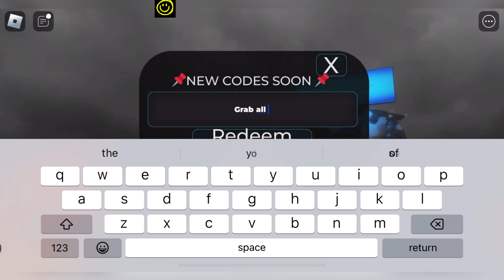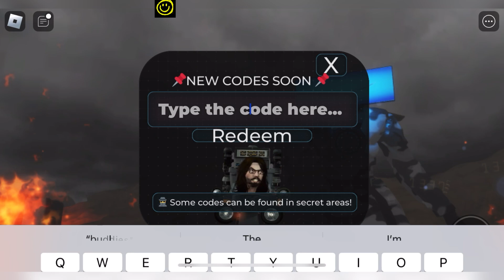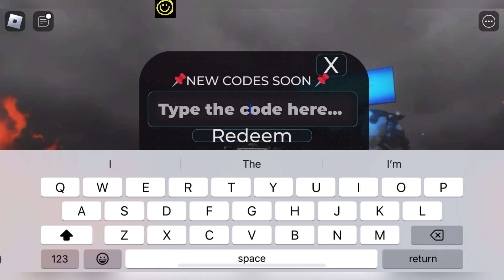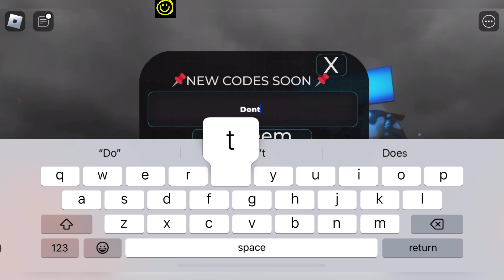🛡️ September 🛡️ ULTIMATE BATHROOM BATTLE CODES - ROBLOX ULTIMATE BATHROOM BATTLE CODES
Welcome

New codes are here, just watch it full anf get all codes.

THanks